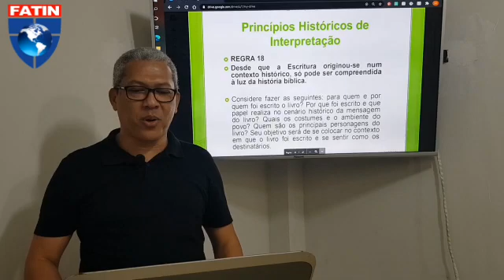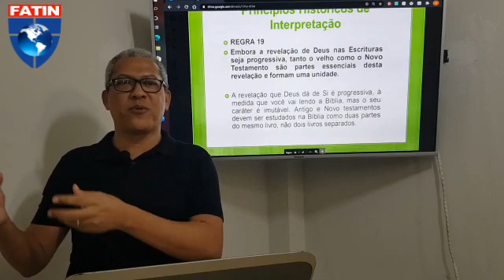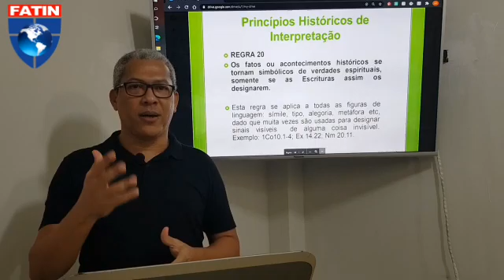Aula 05 Hemenêutica Prof. Enock Araújo